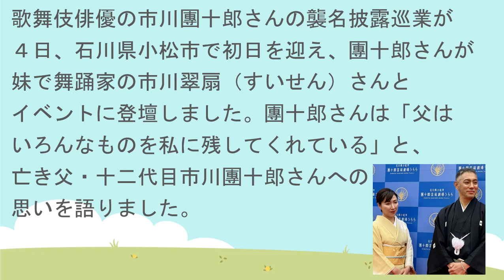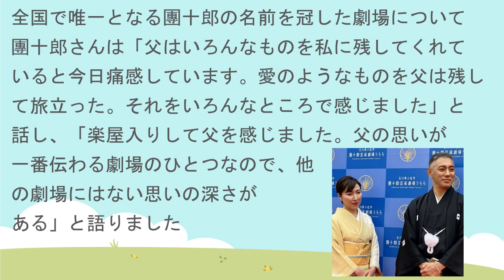【市川翠扇】市川團十郎と父への思い語る「父はいろんなものを私に残してくれている」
▼EBIZO TIMES
⇒SNSや活動を丸ごと！